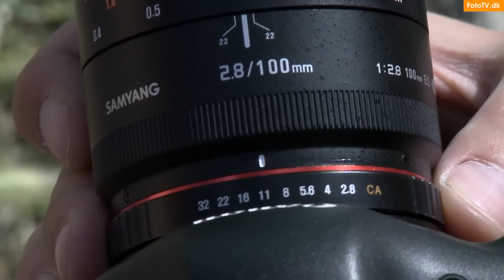Samyang 100mm makro vs Canon 100mm makro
Se og hør forskellene mellem Canon EF100mm f/2.8L IS USM Macro og Samyang 100mmf/2.8 Macro